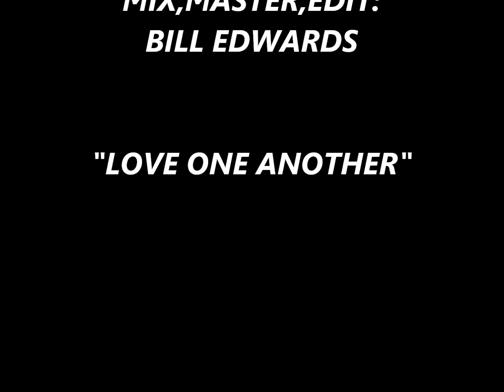PLENTY OF TIME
This is the last song on our new Gospel CD.  Cover song called, "PLENTY OF TIME". Hope you enjoy. Thanks. John and Connie Bennett. Owner and copyright of all pictures.